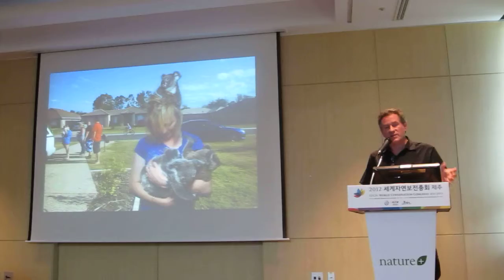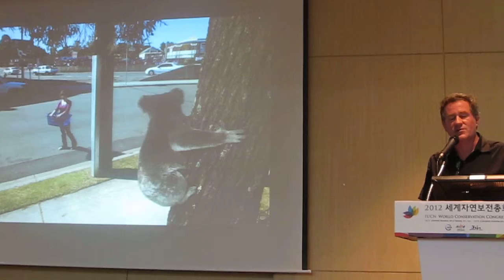IUCN Korea: National Geographic Beyond Jargon Panel